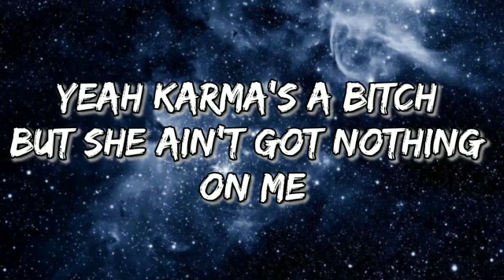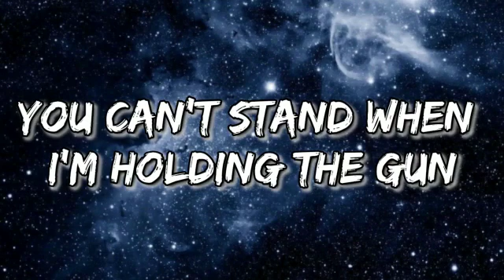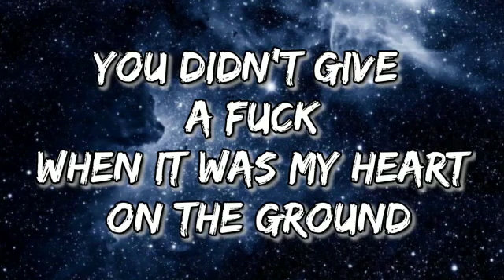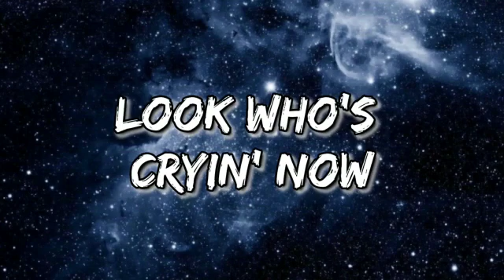Jessi Murph - Look Who's Cryin' Now (Official Lyrics)